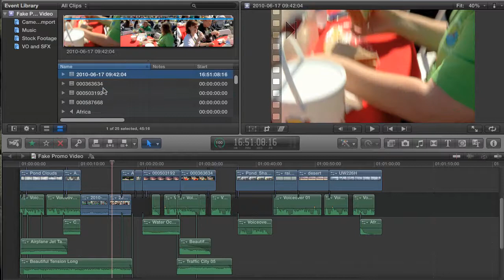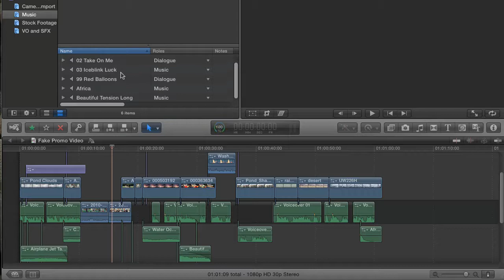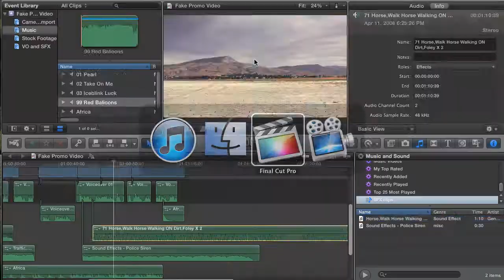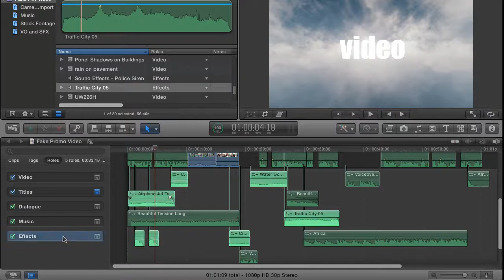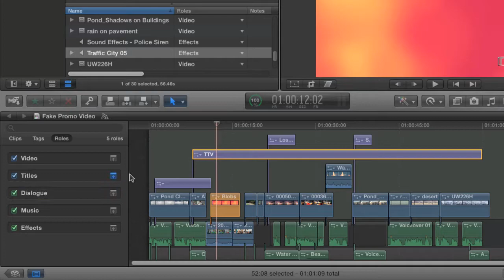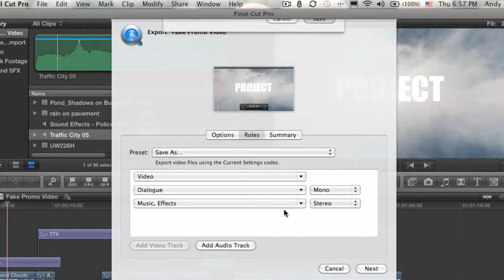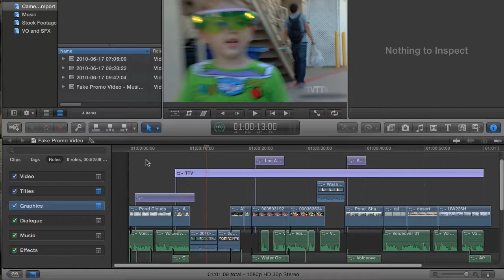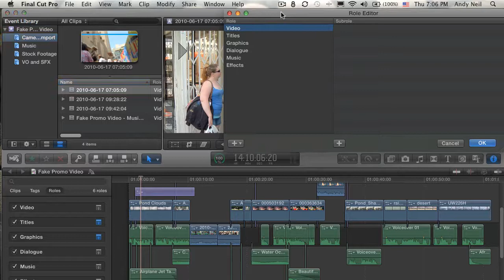FCPX INs and OUTs - Roles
In this tutorial, I'll show you the INs and OUTs of the Roles feature. How they work when exporting projects as well as tricks on their use in editing and during import.